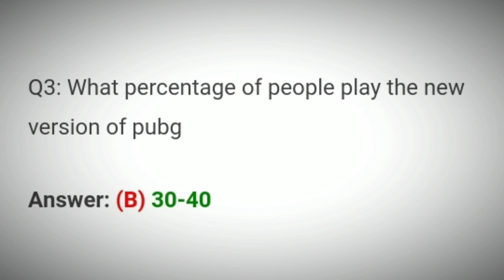Flipkart Kya Bolti Public Quiz Answers Today | 11 September 2021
11 Sep Kya Bolti Public Quiz Answers
11 Sep Flipkart Kya Bolti Public Quiz Answers
11 September Kya Bolti Public Quiz